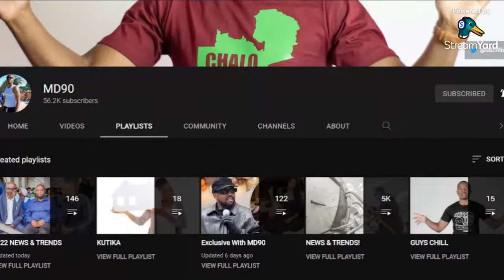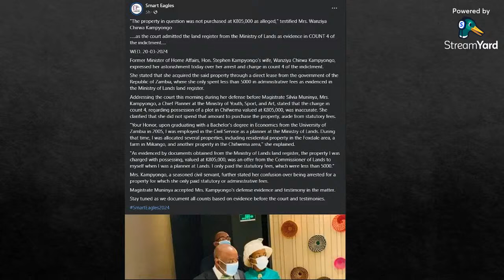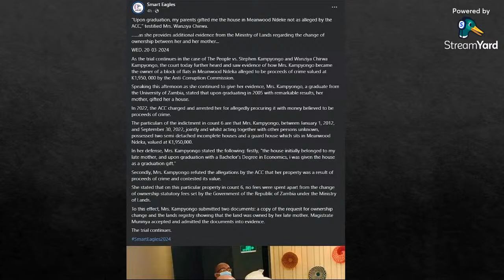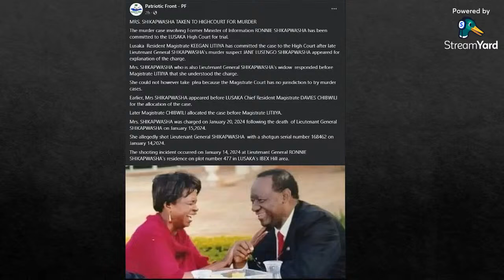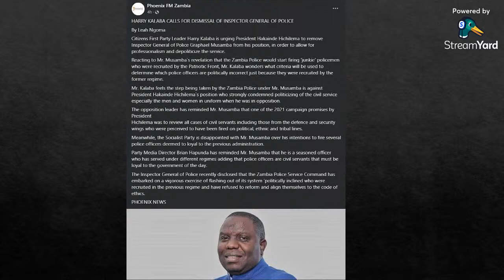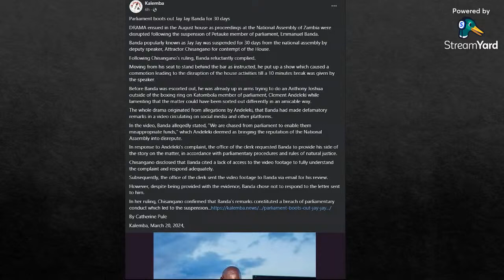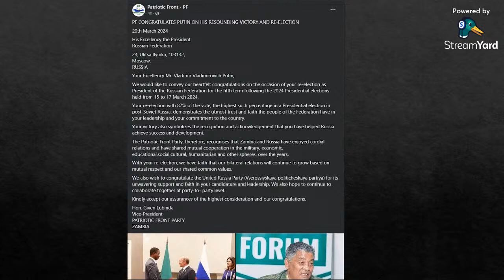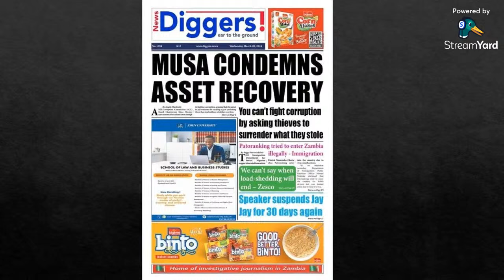Edgar Chagwa Lungu to Vladimir Vladimirovich Putin